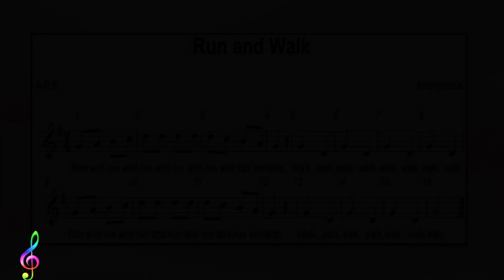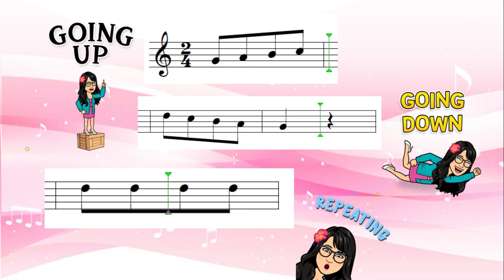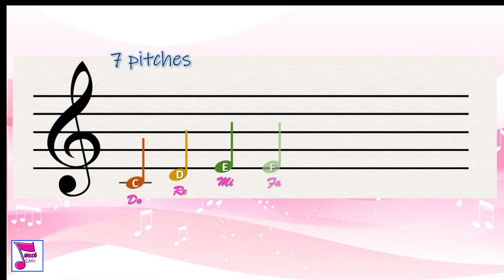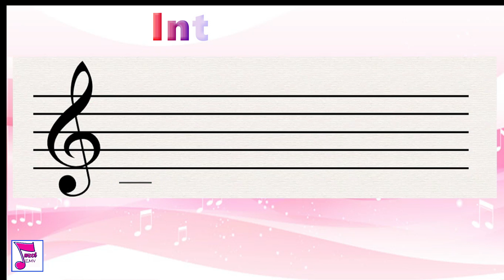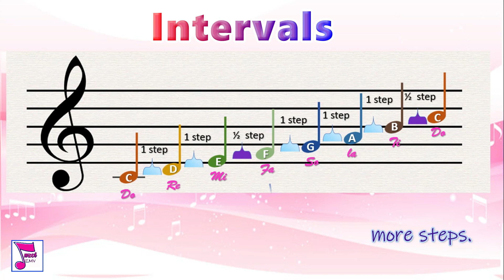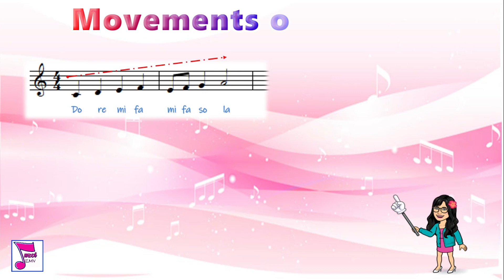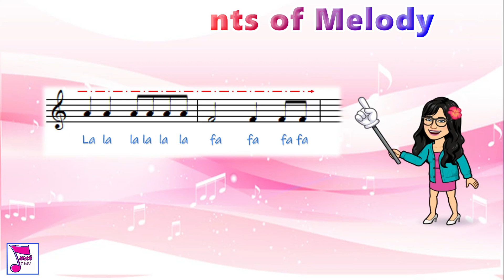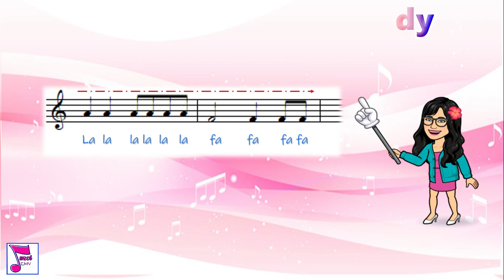Music 4 Q2 W4 - Daloy ng Melodiya (Movements of Melody)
Grade IV Lesson on Melody with Introduction on Interval